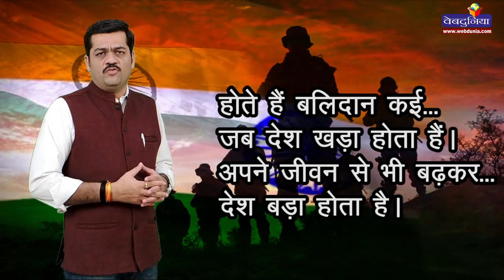क्यों नहीं खौलता खून? : जरा सोचिए...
देश की सुरक्षा में चौबीसों घंटे तैनात सैनिकों को जब कोई लात मारता, उन पर जूते चलाता है, तब क्यों नहीं खौलता है हमारा खून?